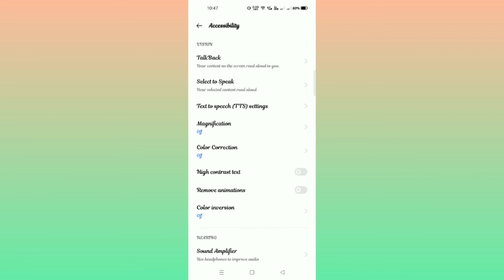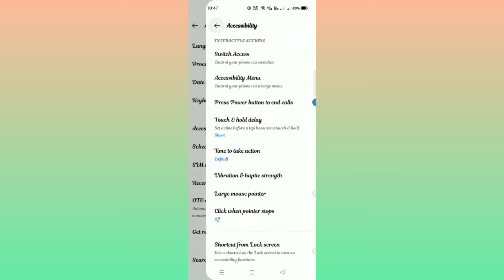Realme 8i || Press Power Button To End Calls Settings How To Use 🔥